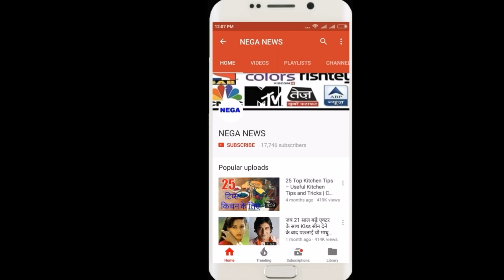32.2 ओवर में मैदान में हुआ कुछ ऐसा, तालियों की गड़गड़ाहट से गूंज उठा पूरा स्टेडियम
32.2 ओवर में मैदान में हुआ कुछ ऐसा, तालियों की गड़गड़ाहट से गूंज उठा पूरा स्टेडियम
Welcome nega news cricket channel